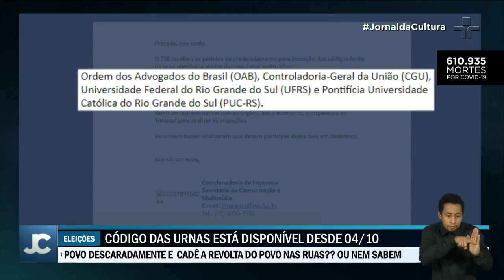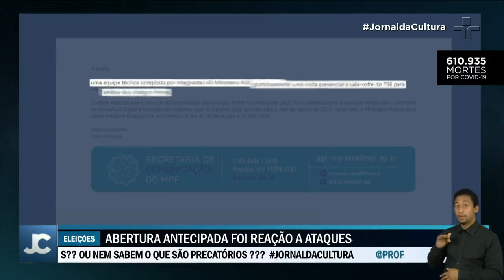Partidos e órgãos não foram à vistoria do código das urnas eletrônicas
A medida foi antecipada pelo TSE diante dos ataques do presidente Jair Bolsonaro ao sistema eletrônico de votação. O código está disponível desde 4 de outubro.